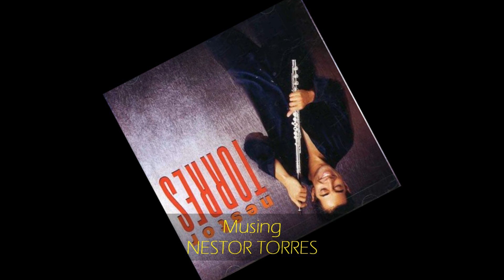Nestor Torres - MUSING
from TREASURES OF THE HEART